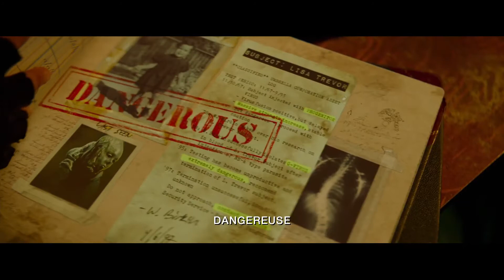RESIDENT EVIL BIENVENUE À RACCOON CITY I Bande Annonce VF [HD]